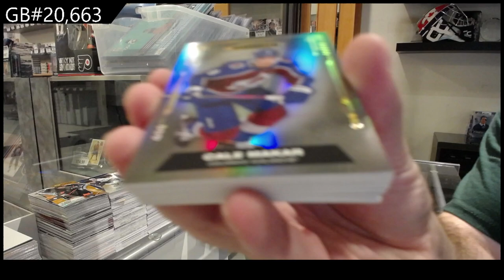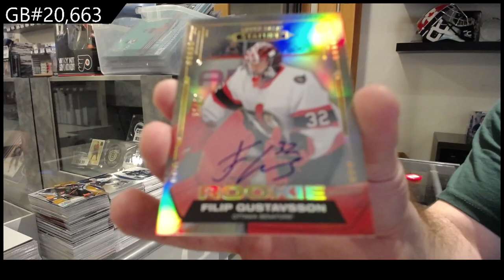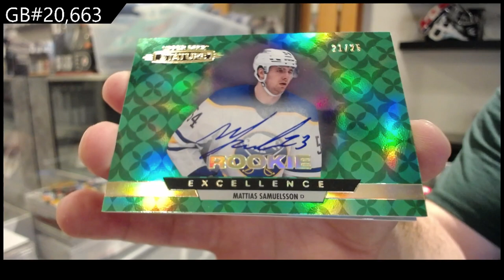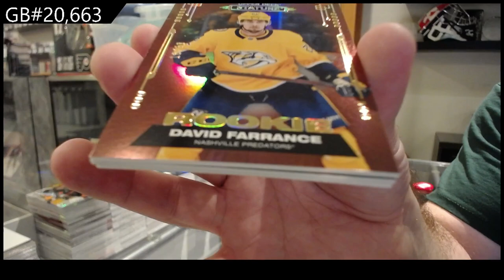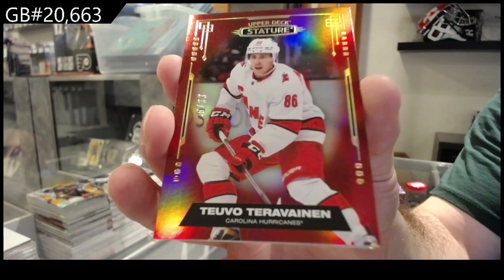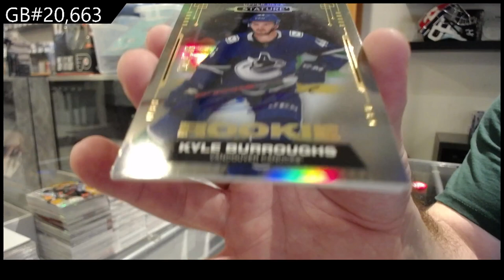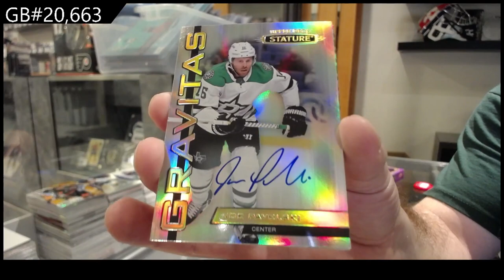2021-22 Upper Deck Stature Hockey 5 Box Break - C&C GB #20,663